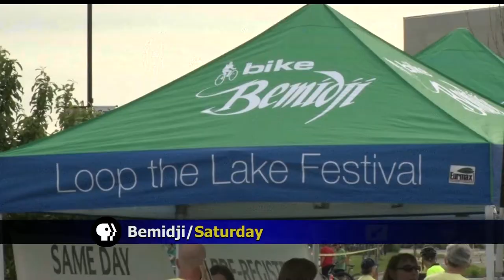Nearly 1,000 Bicyclists Hit The Road For 5th Annual Loop The Lake Festival